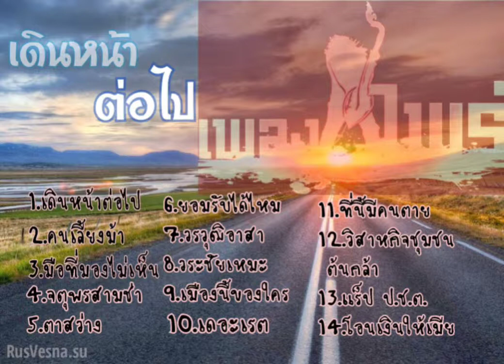ที่นี้มีคนตาย - จุ้มจิ๋ม + แดง เดอะเรต